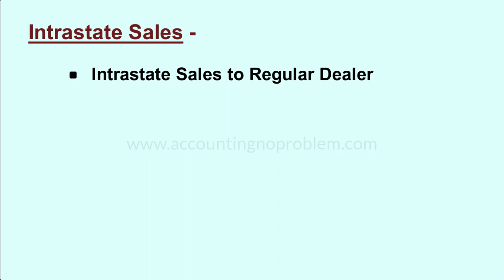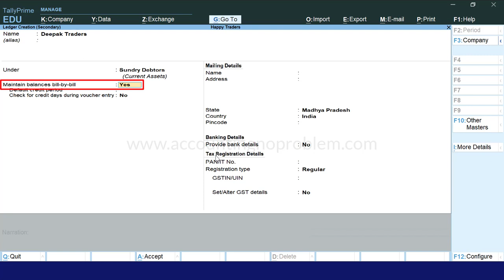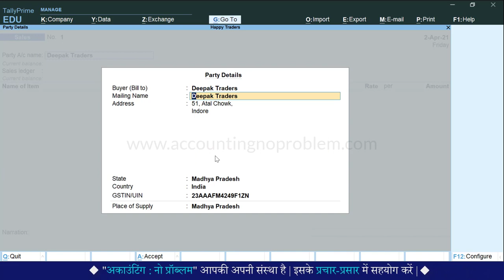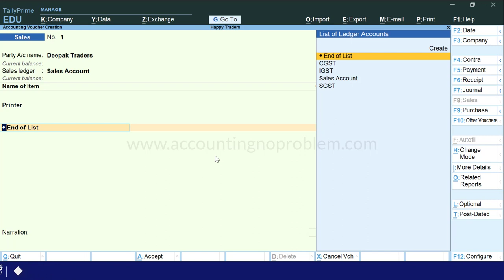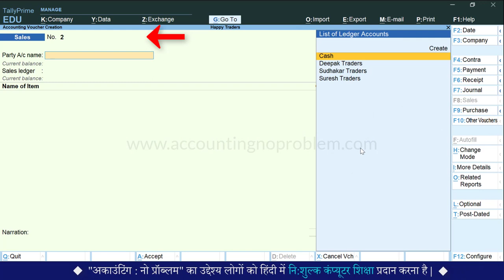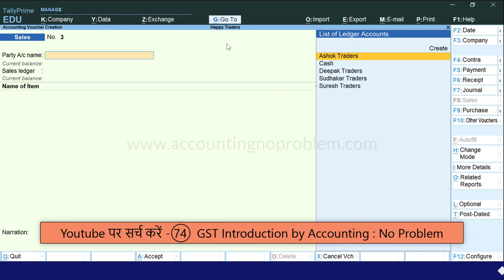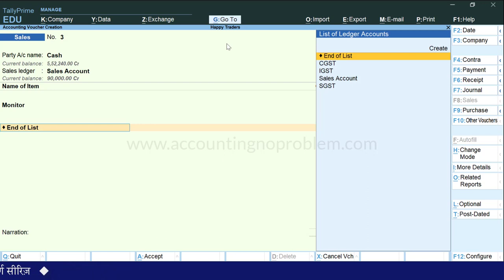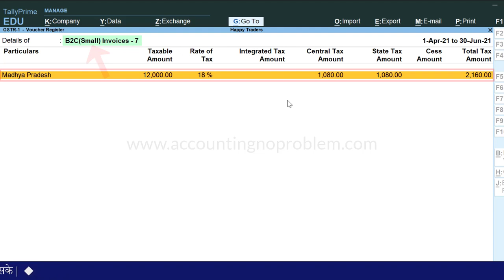Sales Voucher Entry with GST in Tally Prime | Intrastate Sales Entry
In this Hindi Tutorial of Tally Prime, you will know about what  Intrastate Sale in GST is and how to post Local Sales entry in Tally Prime. Intra-State supply of goods or services is when the location of the supplier and the place of supply i.e., location of the buyer are in the same state. In Intra-State transactions, a seller has to collect both CGST and SGST from the buyer.

00:00 - Introduction
00:51 - What is Intrastate Sales?
01:51 - How to pass a sales entry in Tally Prime when we sell goods to a Regular Dealer/How to sell goods to Regular Dealers in Tally Prime.
03:17 - How to enable Contact Details options in Party Ledger.
06:01 - Why to apply CGST and SGST?
07:43 - How to view the GST Sales Report in the GSTR-1 from the GO TO option.
08:15 - How to pass a sales entry in Tally Prime when goods are sold to a Composite Dealer/How to sell goods to Composition Dealers.
11:32 - How to sell goods in Tally Prime to Unregistered Dealers or Consumers under GST.
12:13 - How to prepare a Cash Sale Bill in Tally Prime.
14:06 - How to print Customer Name and address in cash sale bill.
15:05 - What is B2C(small) under GSTR-1 in Tally Prime?

Accounting : No Problem की इस हिंदी वीडियो में आप जानेंगे - “Intrastate Sales  और उस पर लगने वाले Tax के बारे में”। साथ ही आप, निम्नलिखित प्रश्नों के उत्तर भी इस वीडियो में जान पाएँगे -
इंट्रास्टेट सेल्स किसे कहते हैं ?
टैली प्राइम में रेग्युलर डीलर को माल बेचने की एंट्री कैसे करें ?
टैली प्राइम में कम्पोजिट डीलर को माल बेचने की एंट्री कैसे करें ?
GST की सेल्स रिपोर्ट GSTR-1 में कैसे देखते हैं ?
टैली प्राइम में अनरजिस्टर्ड डीलर और consumer को माल बेचने की एंट्री कैसे करें ?
इंट्रास्टेट सेल्स करने पर कौनसे Tax लगते हैं ?
CGST और SGST कब लगते हैं ?
पार्टी का Ledger create करते समय कांटेक्ट डिटेल्स कैसे भरें ?
GST लगाकर क्रेडिट सेल्स की एंट्री कैसे करें ?
टैली प्राइम में नकदी अर्थात कैश सेल्स इनवॉइस / बिल कैसे बनाएँ ?
कैश सेल बिल में पार्टी का नाम और एड्रेस कैसे प्रिंट करें ?
टैली प्राइम में इंट्रास्टेट सेल्स की GST की रिपोर्ट अर्थात GSTR-1 कैसे देखें ?
GSTR-1 में B2C(Small) क्या है ?
धन्यवाद!

Accounting : No Problem ki is Hindi video me aap janenge - “Intrastate Sales aur us par lagne vale Tax ke bare me”. Sath hi aap, nimnalikhit prashnon ke uttar bhi is video me jaan payenge -
Intrastate sales kise kahte hai ?
Tally Prime me Regular Dealer ko maal bechne ki entry kaise kare ?
Tally Prime mein Composite Dealer ko maal bechne ki entry kaise kare ?
GST ki sales report GSTR-1 me kaise dekhte hai ?
Tally Prime me Unregistered Dealer aur Consumer ko mal bechne ki entry kaise kare ?
Intrastate sales karne par kaunse tax lagte hai ?
CGST aur SGST kab lagte hai ?
GST laga kar credit sales ki entry kaise kare ?
Tally Prime me nakadi arthat cash sales invoice / Bill kaise banaye ?
Cash sales billl me party ka naam aur address kaise print kare ?
Tally Prime me Intrastate sales ki GST ki report arthaat GSTR-1 kaise dekhe ?
GSTR-1 me B2C(small) kya hai ?
Yadi aap in sabhi prashno ke uttar janna chahte hain to is video ko avashya dekhen.
Dhanyavaad !

Image Attribution -
File: India Political Map
Image Source -